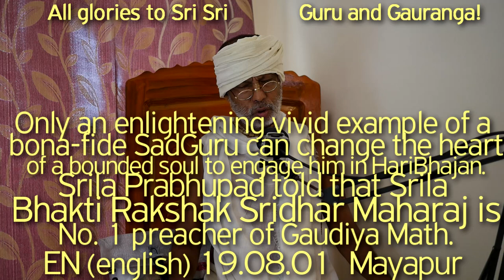SBen190801 Only an enlightening vivid example of a bona fide SatGuru can change the heart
SBen190801 Only an enlightening vivid example of a bona-fide Sad Guru can change the heart of a bounded soul to engage him in Hari Bhajan,
Srila Prabhupad told, that Srila Bhakti Rakshak Sridhar Maharaj is No1 preacher of Gaudiya Math, Tirobhav, Disappearance day of Srila Bhakti Rakshak Sridhar Goswami Maharaj, Snigda Shishya, Guru Tattva